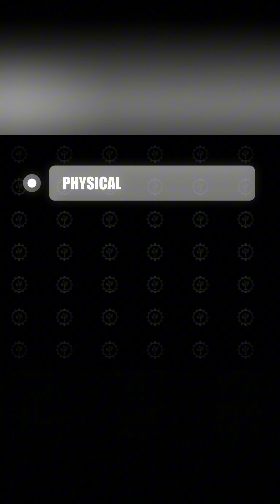Why Calcium is Key in Your Soil 💡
Calcium is crucial but often overlooked in soil health. Here’s why:

Structure: Calcium fluffs up your soil, allowing air and oxygen to reach the plant roots and microbes.

Chemical Balance: It influences your pH, making sure nutrients are unlocked for the plant’s use. If Calcium is low, your pH suffers.

Plant Food: Calcium provides the necessary structure to the plant, and without enough available Calcium, your plants can’t fully thrive.

Keep your Calcium in balance for healthier plants and better yields.